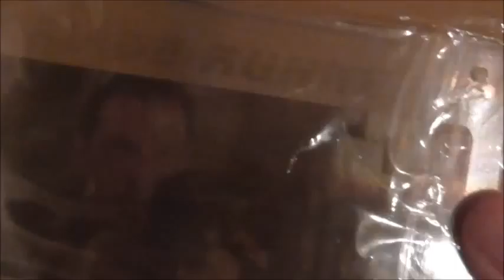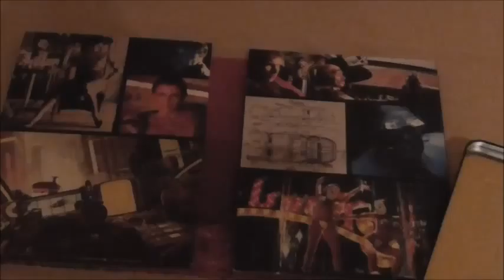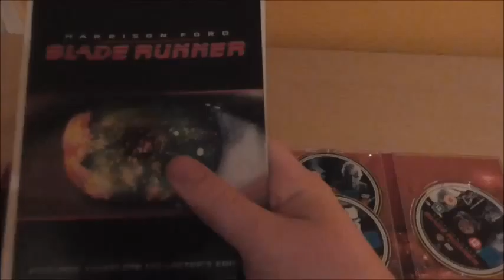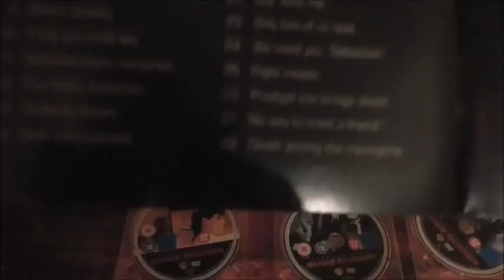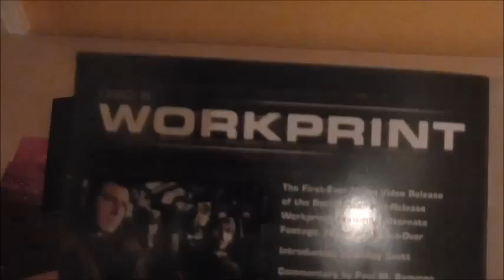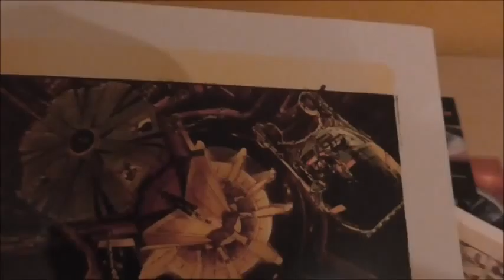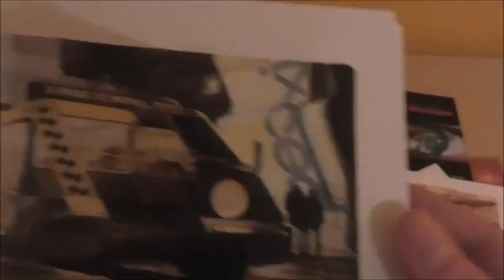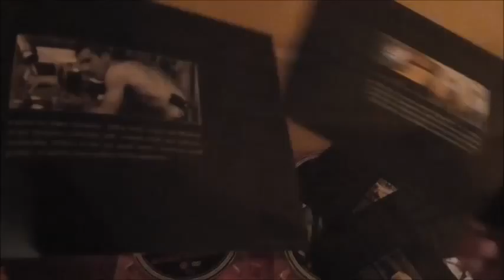Blade Runner Collector's Edition Unboxing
Hello and welcome to my first unboxing on this channel. This video, I unbox the collector's edition of one of my favourite films, Blade Runner. It contains extended scenes, interviews, commentaries and a 26 page book, among other things. All support is fully appreciated!